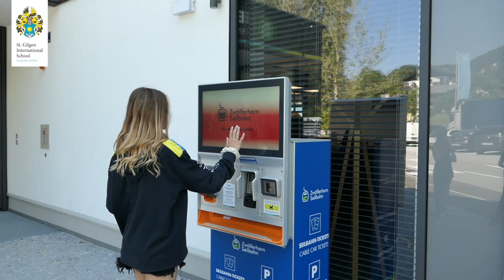Project-Based Learning at StGIS: Spanish news report on the reopening of St Gilgen's cable car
Grade 8 Spanish students were given the challenge to present a news report about the long-awaited reopening of the St Gilgen cable car. They wrote the script, made the storyboard, practised their parts, and gave great performances on the day.

Many thanks to everyone at the Seilbahn for a fantastic day, and we highly recommend a trip to the top of our beautiful Zwölferhorn!